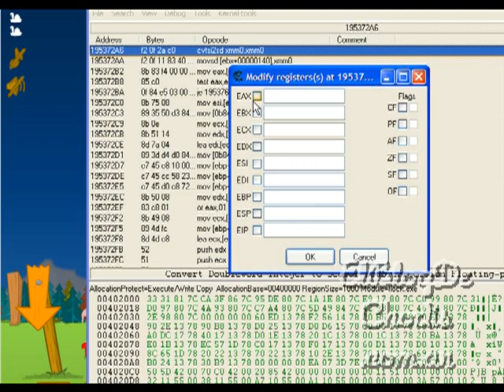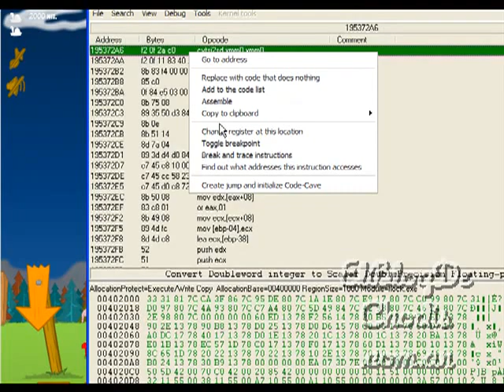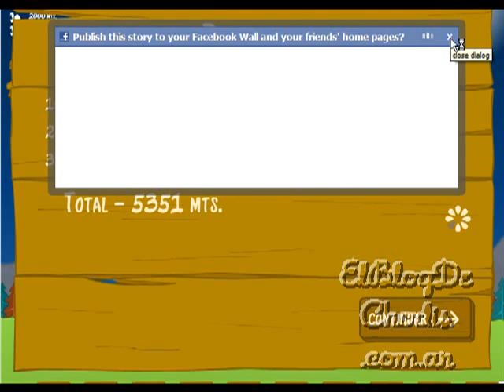Crash Pollito Hack by Chodis ®